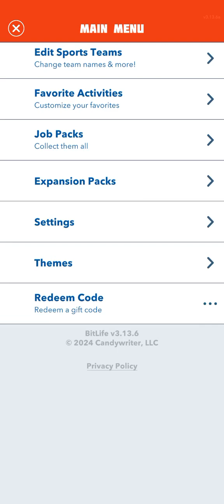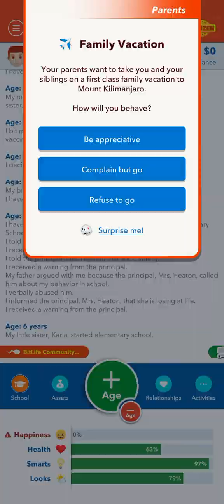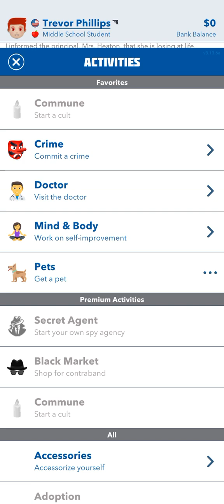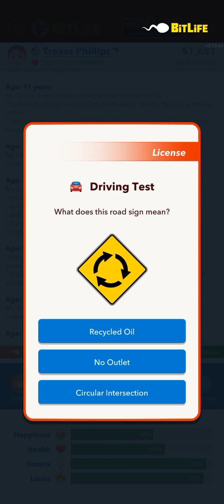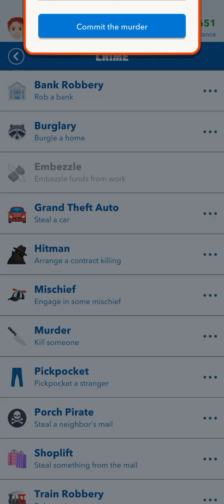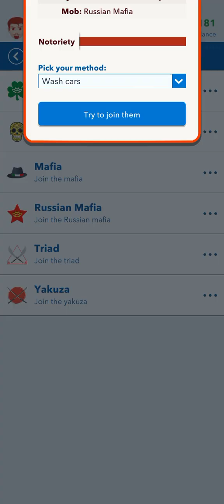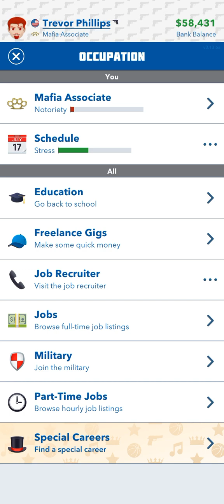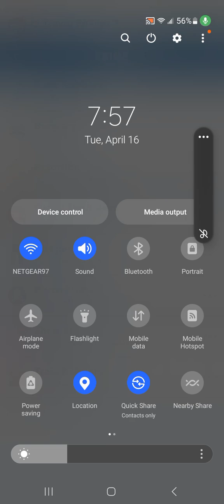bitlife Gameplay part 1